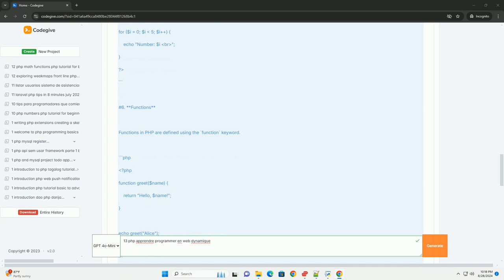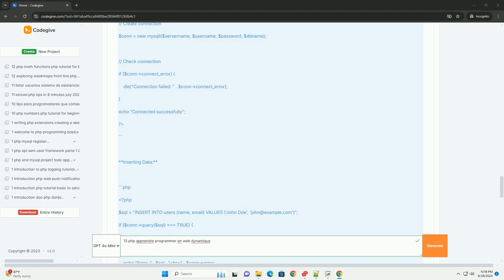13 php apprendre programmer en web dynamique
"13 php: apprendre à programmer en web dynamique" is a comprehensive guide aimed at individuals interested in mastering php for dynamic web development. the book covers essential concepts and techniques, starting from the basics of php and advancing to more complex topics. readers will learn about variables, control structures, functions, and the integration of php with html to create interactive web applications. the book emphasizes best practices in coding, debugging, and security, ensuring that learners are equipped to build robust applications. additionally, it explores database interactions using mysql, enabling users to store and retrieve data effectively. with a focus on practical applications, the guide includes real-world scenarios and projects that help solidify understanding. overall, it serves as a valuable resource for beginners and intermediate programmers looking to enhance their skills in php and web development, paving the way for further exploration in the field of dynamic web applications.

python 13.11
python 13.12
python 13 release date
python 13 gil
python 13

python 13.11
python 13.12
python 13 gil
python 13
python 13 performance
python 13.2
python 13 digit timestamp
python 1300
python 13 download
apprendre python rapidement
apprendre python de a à z
apprendre python en ligne gratuit
python apprendre pdf
apprendre python débutant
python apprendre
apprendre python livre
python apprendre en ligne